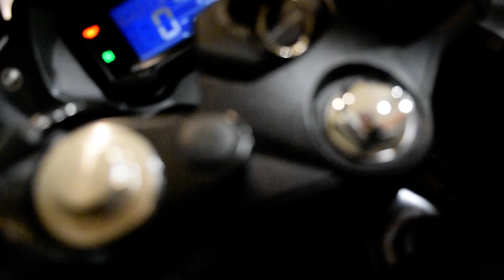2018 Suzuki GSX250R | Used motorcycle for sale at Monster Powersports, Wauconda, IL